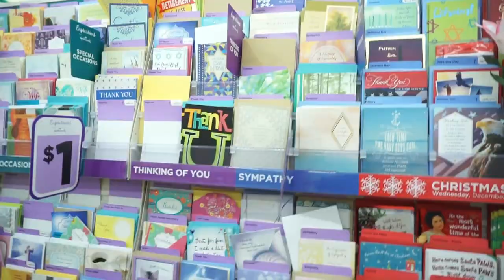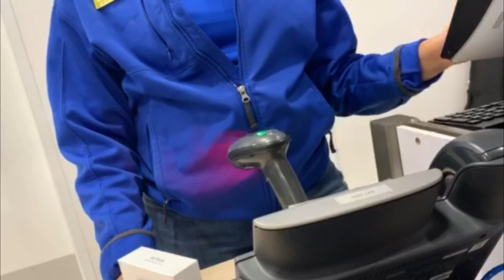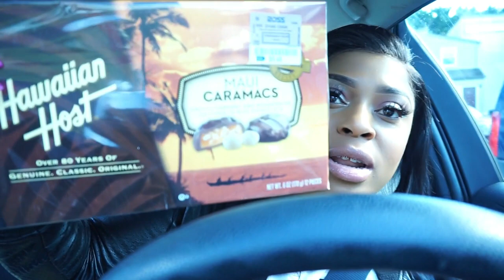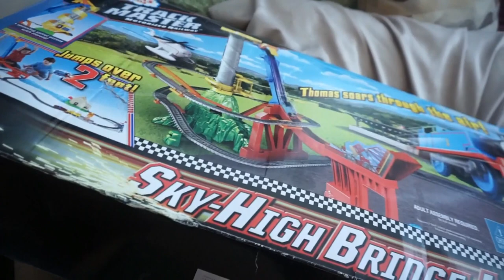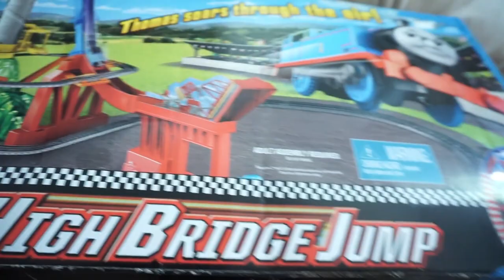JAMAICA SHIPPING VLOG/Beautybyposh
Heyyyyy, ♡

$Shellyposh

Jamaica shipping vlog